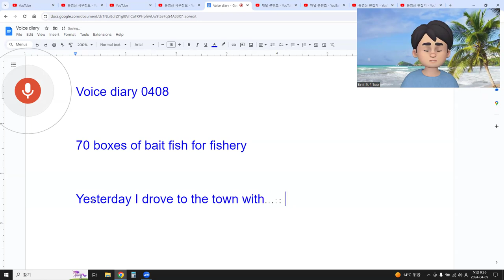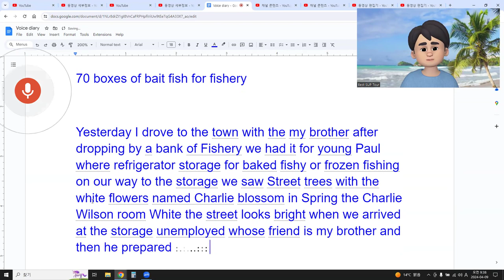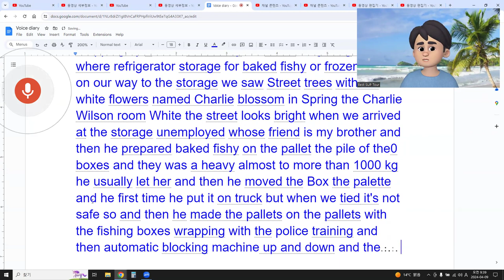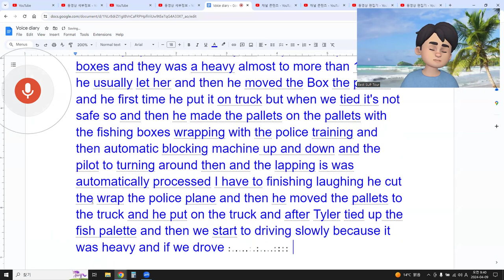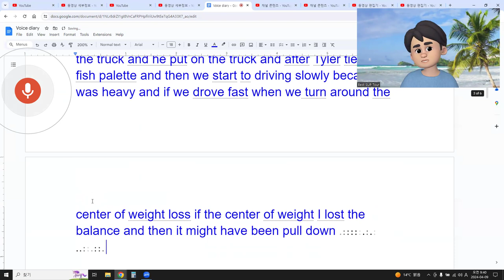Voice diary 0408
70 boxes of bait fish for fishery
After speaking for voice diary, I let chat GPT proread my diary.

Yesterday, I drove to town with my brother after stopping by a fishery bank to pick up some fish for young Paul. We stored the fish in a refrigerator meant for baked or frozen fish. On our way to the storage, we passed street trees with white flowers called Charlie blossoms, which bloom in spring. The street looked bright with Charlie Wilson's white flowers.

When we arrived at the storage, my brother's friend, who is unemployed, helped us. He prepared the baked fish on pallets, stacking boxes that weighed almost 1000 kg. He usually handles this task alone, but this time he needed assistance. He moved the boxes onto the pallets and then onto the truck. However, the initial attempt to secure the load wasn't safe, so he adjusted it. He wrapped the fishing boxes with police tape and used an automatic blocking machine to secure them. He then wrapped the pallets, ensuring they were secure for transport. Once finished, he cut the police tape and moved the pallets onto the truck.

As we started driving, we proceeded slowly due to the heavy load. Driving too fast could cause the center of weight to shift, potentially leading to loss of balance and danger. Therefore, I drove carefully, ensuring stability throughout the journey.

Upon returning, we placed the fish in the refrigerator meant for fishing bait.